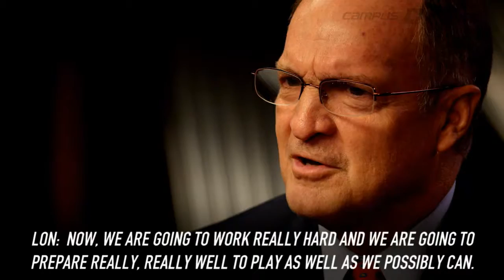Lon Kruger On Open Practices | CampusInsiders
Lon Kruger’s Seth Davis interview airs Thursday, February 2. In this sneak peek, the Oklahoma head basketball coach explains why all of the Sooners’ practices are open to the public.